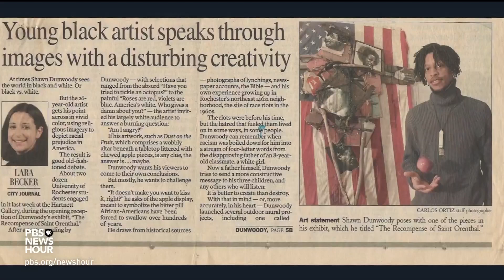A Brief But Spectacular take on bridging communities with art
Shawn Dunwoody is a local artist and activist born and raised in Rochester, New York. Early in his career he found success in galleries and at universities. But he's now returning his focus to his own neighborhood, hoping to ignite conversations through art to create changes in the community. He shares Brief But Spectacular take on bridging communities for our arts and culture series, "CANVAS."